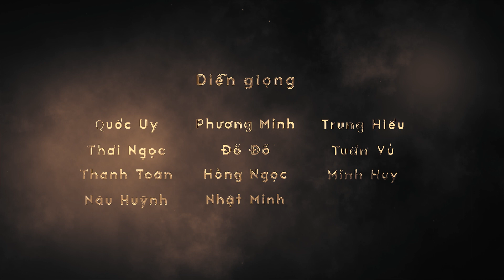Tứ Bất Tử Truyền Kì - Tập 3.2: Thủy Tinh - Đụng Độ Nảy Lửa | Bản Đầy Đủ / Dòng Giả Tưởng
Sau hơn hai tuần lăn lóc, trầy trật thì cuối cùng bọn mình đã có thể theo chân vị Thủy Thần đến Phong Châu thành. Để tiếp tục kể cho các bạn nghe về diễn biến, xem xem Thủy Tinh và những người bạn có làm nên cơm nên cháo gì không, hay vẫn như tích cũ bẽ bàng rủ rượi quay về.

Dong dài mất thời giờ, vào coi luôn cho nóng hen. Phần chánh vẫn là âm thanh, phụ minh họa thêm chút  hình ảnh cho có tí sống động. Chúc bà con xem phim vui vẻ hia hia.

Sản xuất: Minh Vy Home
Biên kịch: Phạm Vĩnh Lộc
Họa sĩ: Lê Vũ Quang, Võ Tường Vy, Ky Ta Do
Âm thanh: Thái Ngọc
Diễn giọng: Quốc Uy, Phương Minh, Trung Hiếu, Thái Ngọc, Đỗ Đỗ, Thanh Toàn, Hồng Ngọc, Minh Huy, Nâu Huỳnh, Tuấn Vủ, Nhật Minh.

Đối tác truyền thông: BMZ, MediaZ

© Copyright by Minh Vy Home - BMZ Entertainment 👉 VUI LÒNG KHÔNG TÁI SỬ DỤNG DƯỚI MỌI HÌNH THỨC (DO NOT REUP)

Nếu trong quá trình thưởng thức những tác phẩm của nhóm, các bạn thấy thú vị và mang lại một giá trị nào đó. Tụi mình xin mời bạn cùng đồng hành, đóng góp ý kiến để anh em tụi mình vừa có thêm kinh phí duy trì, vừa cùng nhau kể thêm nhiều câu chuyện có giá trị hơn nữa.
Xin biên trong lời nhắn đại thể: “Ủng hộ Minh Vy Home..”

- Minh Vy Home xin được cảm ơn tất cả các bạn.

♥ Ngân hàng Vietcombank: 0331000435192, Phạm Nhật Minh.